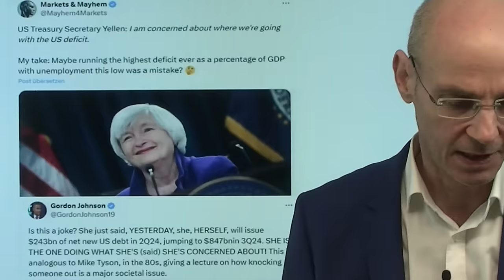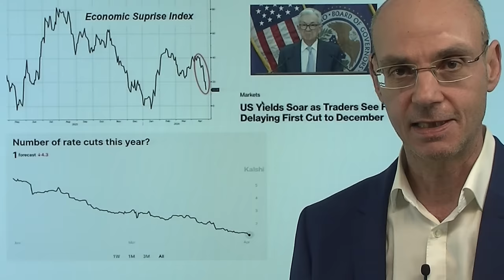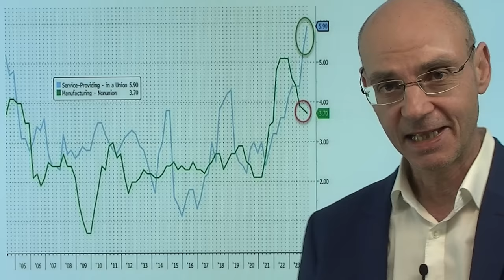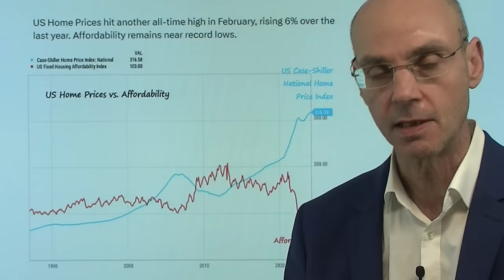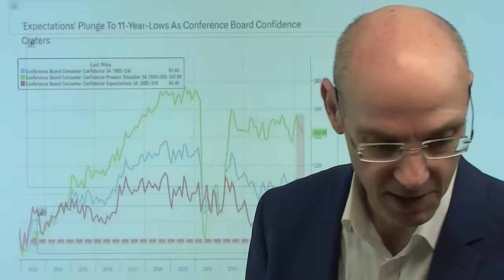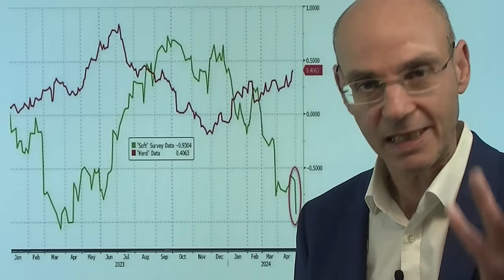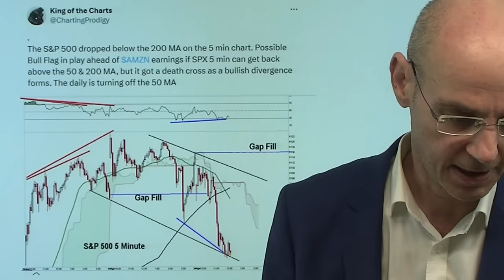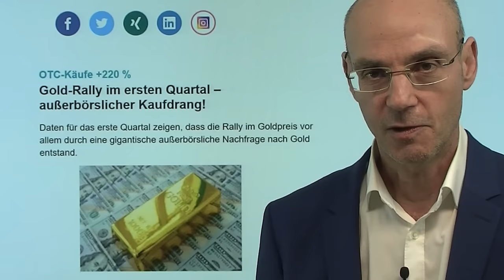Zinsen: Fed in Stagflation-Falle - Quittung für Schuldenorgie! Marktgeflüster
Hinweise aus Video:

1. Amazon-Quartalszahlen heute Abend – Vorschau – Dividende?

2. Gold-Rally im ersten Quartal – außerbörslicher Kaufdrang!

Die US-Wirtschaft wird immer schwächer, aber die Inflation bleibt hoch - damit sitzt die Fed in der Stagflation-Falle und kann die Zinsen nicht senken! All das ist die Folge einer Über-Stimulierung der US-Wirtschaft mittels einer gigantischen Schulden-Orgie, die sich jetzt rächt. Denn die heutigen US-Konjunkturdaten waren allesamt schwach (Verbrauchervertrauen. Chicago Einkaufsmanagerindex, Dallas Fed Service Index), gleichzeitig aber steigen die Preise - vor allem die steigenden Löhne sorgen für Inflations-Druck. Aufgrund der schwächer werdenden Wirtschaft müsste die Fed nun eigentlich die Zinsen senken, aber angesichts des Preisdrucks sind ihr die Hände gebunden. Wenn die USA in eine Rezession abrutschen, wird es kritisch: denn die Verschuldung wurde in der Hochkunjunktur aufgenommen, die wahre Quittung aber kommt dann in der Rezession, weil die Schulden dann immer weniger tragfähig werden! Aus dem von den Märkten erträumten Goldilocks-Szenario droht ein Albtraum zu werden..